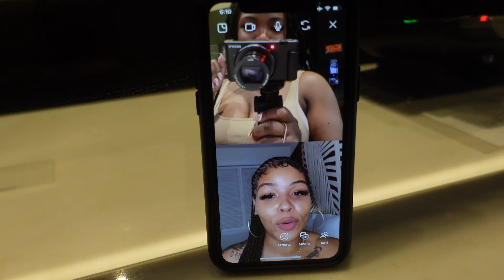VLOG: Excellence El Carmen Punta Cana Baecation!!! | SCAPE PARK | The Tessa Stewart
Hello, beautiful humans!! Today I'll be sharing my Excellence El Carmen Punta Cana Vlog with you guys. We loved our junior suite with private pool at the Excellence El Carmen in Punta Cana. (ROOM TOUR @ 17ish min. mark) Our trip was full of memories and we had a great time at Scape Park. We zip lined, hiked through the trails,  and visited the Hoyo Azul. We had such a good time that we tried to extend our stay! Too bad they were booked, but we'll be back! 😎 Next trip is Cancun July 2021!

PLACES VISITED:
Excellence El Carmen, Punta Cana, Dominican Republic
Scape Park, Cap Cana, Dominican Republic
Hoya Azul (within Scape Park)

PRODUCTS MENTIONED:
Travel Jewelry Case

Valentino Born in Roma Perfume
Tom Ford Soliel Blanc Body Oil

AMAZON FAVS:
→Lashify gossamer dupes 14mm
→Lashify gossamer dupes 16mm
→Extended wear lash glue
→Mascara wands
→Powder Puffs
→Sigma Brushes
→Sigma Beauty Sponge
→Packing cubes

→Secondary or alternative light used

Also, be sure to check out our couples channel - The Stewarts